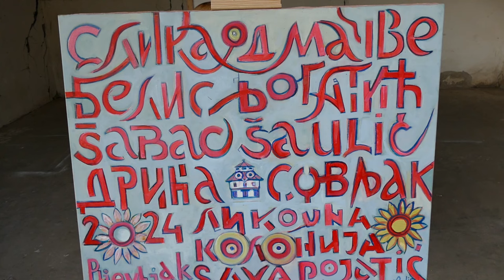Завршена Међународна ликовна колонија Совљак 2024